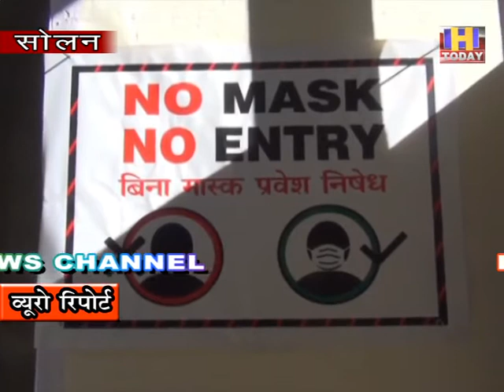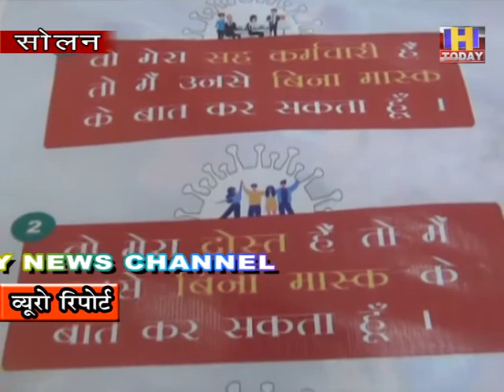23 DEC 4 सोलन के ठोडो मैदान में होंगे अब कोविड के टैस्ट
सोलन में कोरोना के मामले लगातार बढ़ते जा रहे हैं | जिसके चलते अब स्वास्थ्य विभाग हाई अलर्ट  पर  है |   कोविड  के टैस्ट  अधिक संख्या में हो सकें इस लिए अब स्वास्थ्य विभाग द्वारा  अस्पताल  के अलावा   सोलन के ठोडो  मैदान में भी  कोरोना के टैस्ट हो पाएंगे | अस्पताल में कोरोना के टैस्ट करवाने वाले लोगों की लम्बी लम्बी कतारें लगनी आरम्भ हो गई थी | जहाँ यह टैस्ट होते थे वहां स्वास्थ्य लोगों की पर्ची भी बनती थी और मुख्य द्वार भी वहीँ था |